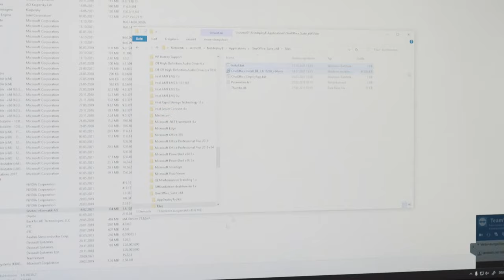Computeraffin? Informatiker/in EFZ! | Lehrstellenvideo | Yousty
Ein Einblick in den Alltag einer Lehrstelle bei der Hawa Sliding Solutions in Mettmenstetten, Zürich als Informatiker/-in EFZ